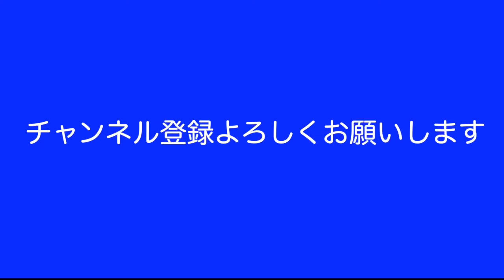【老害夫婦】近所中の歯医者と喧嘩、クレームを入れまくり行く所がありません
43歳無職と41歳元ホームレスと60歳ダブル不倫夫婦で年金暮らしの底辺YouTuber。貧困生活のザ・ノンフィクション。無職